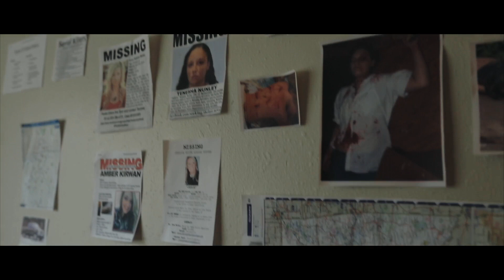The Darkest Color | Short Film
Introducing, The Darkest Color. A short film by H&W Films.